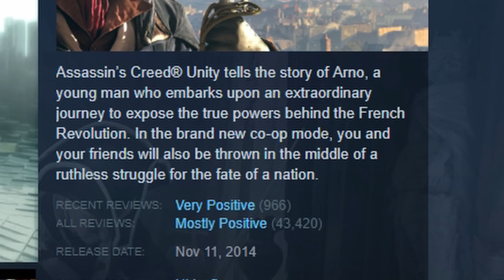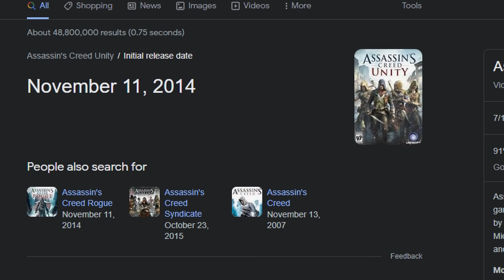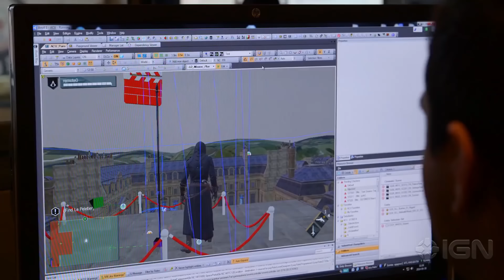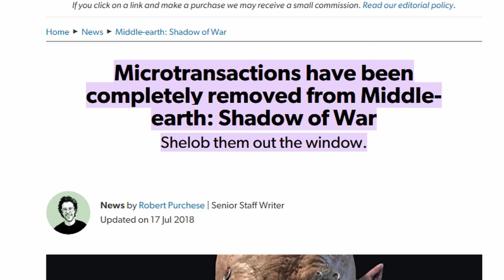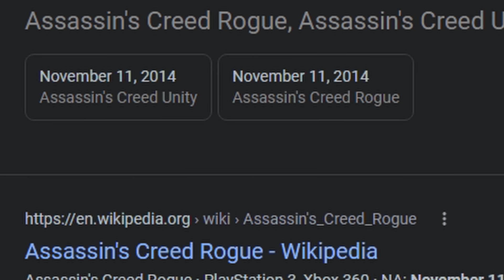Should You Buy Assassin's Creed Unity in 2022? (Review)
Assassin's Creed Unity ever since it's release has always been a very controversial game but slowly over time the game has come into quite a positive light by most players. I always like to defend Assassin's Creed Unity and the game has a very special place in my heart for multiple reasons. It may not be perfect but to me it's a diamond in the rough.

00:00 Introduction
03:40 PT 1 - Age is Just a Number
07:13 PT 2 - An Assassin's Playground
17:04 PT 3 - An Assassin's Dream
30:07 PT 4 - Love Is Blind (Spoilers)
42:21 PT 5 - CO-OP
45:02 Conclusion